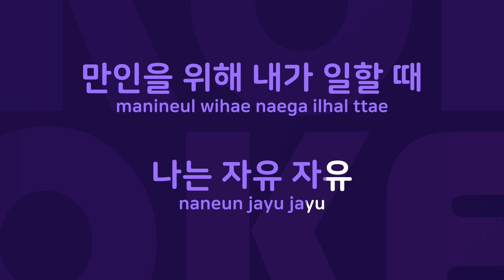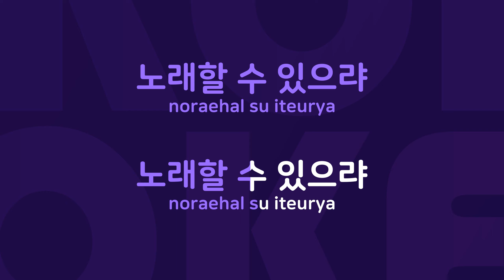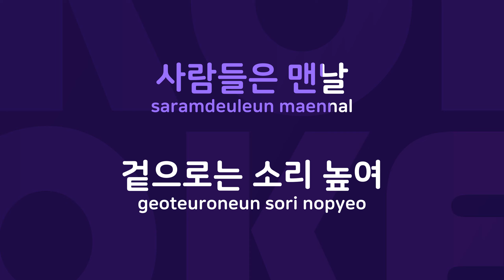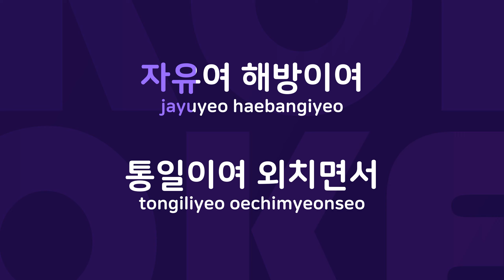자유 : Originally Performed By 안치환 Karaoke Verison